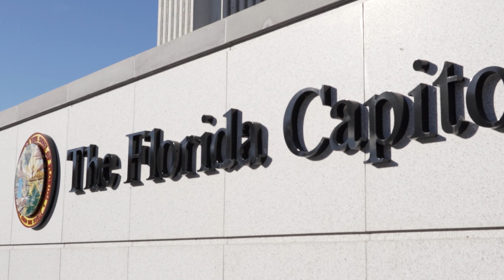Florida Coalition for Children - CEO & President Kurt Kelly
Weekly Message (04.13.23)

Be sure to sign up for our latest news, featuring member spotlights, committee information, career postings, and more!